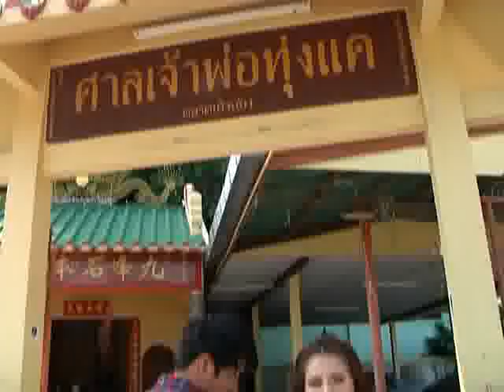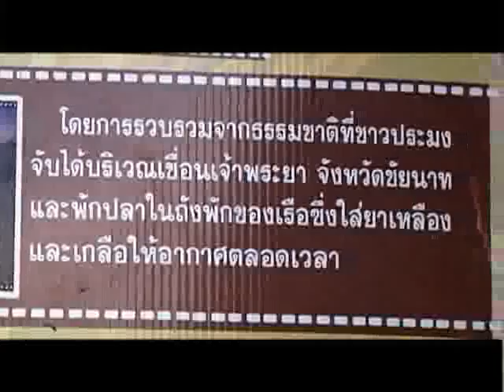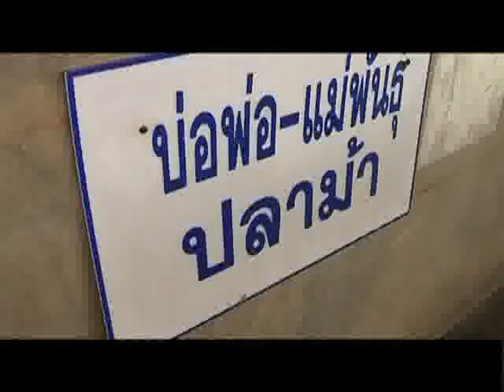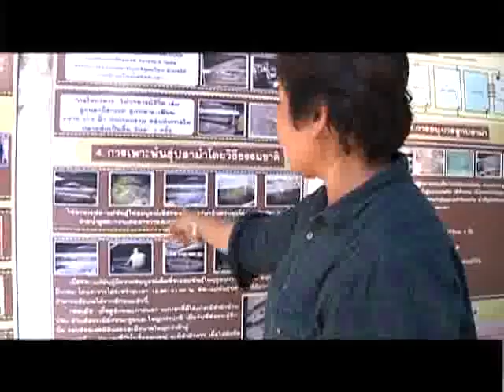ท้าชนก้นครัว EP28 ปลาม้า สุพรรณบุรี ช่วงที่ 2